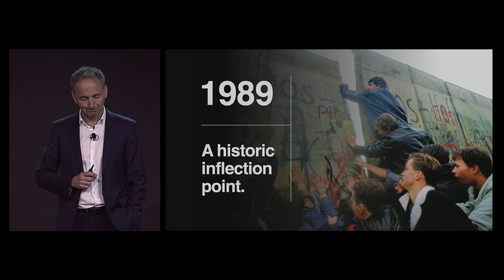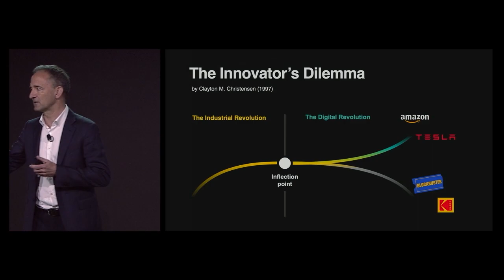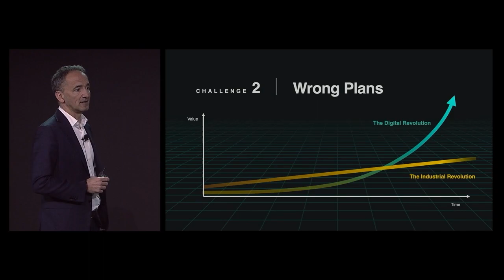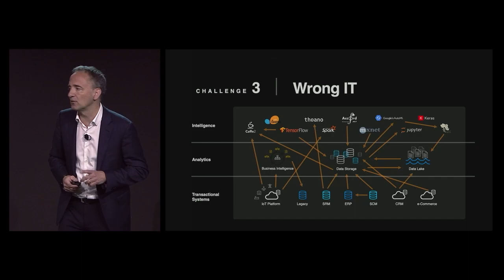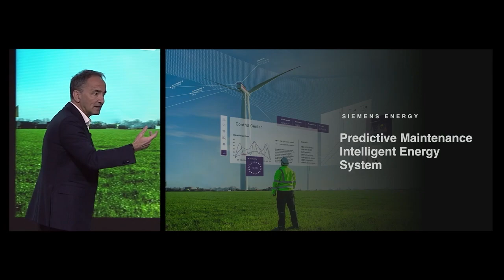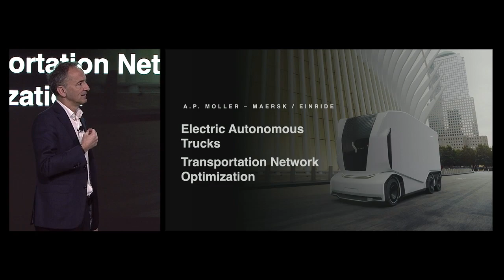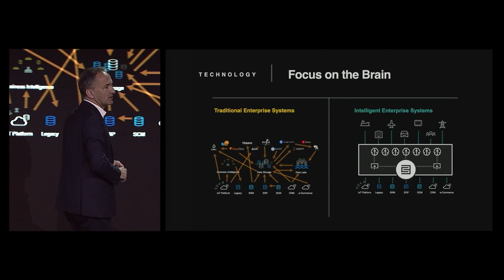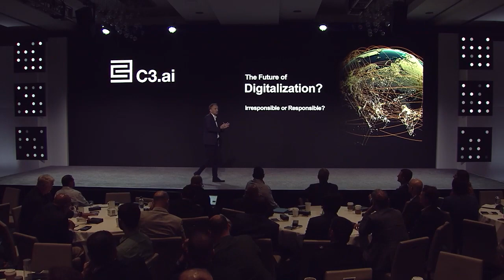Reinventing Business — The Impact of AI | C3 Transform 2022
Jim Snabe, former CEO, SAP, and Chairman, @SiemensKnowledgeHub, discusses the evolution of information technology, digital transformation, and reinventing the enterprise.

Learn how companies are staying relevant as the future gets more digital from Snabe’s keynote from C3 Transform 2022 — the world’s premier EnterpriseAI conference.